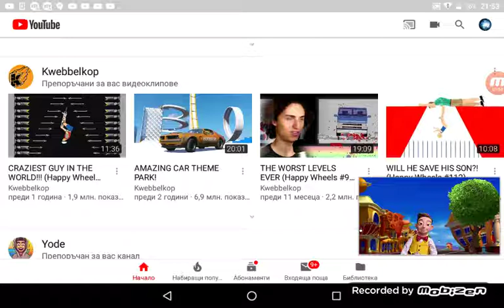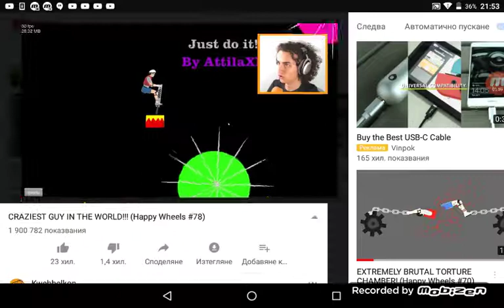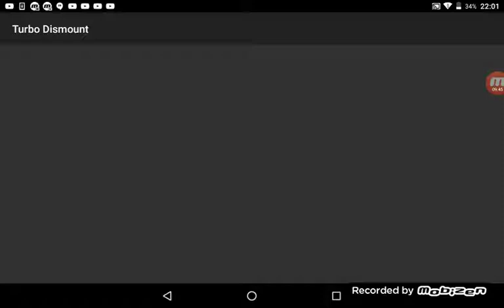Turbo Dismount 1